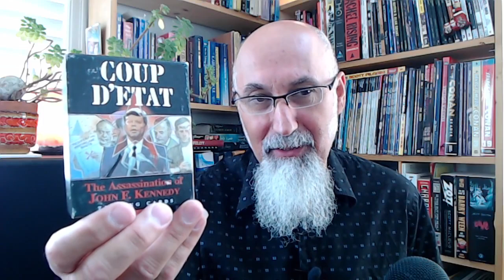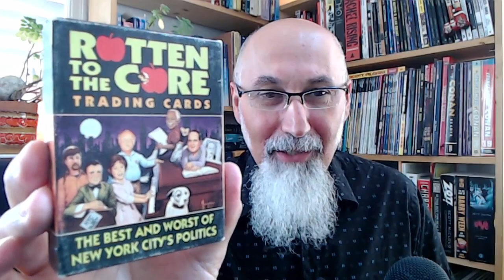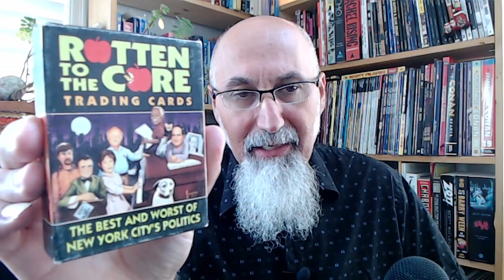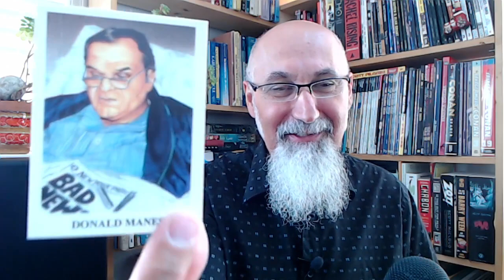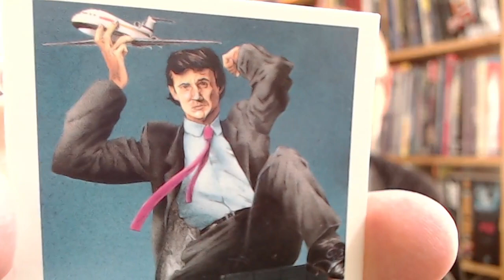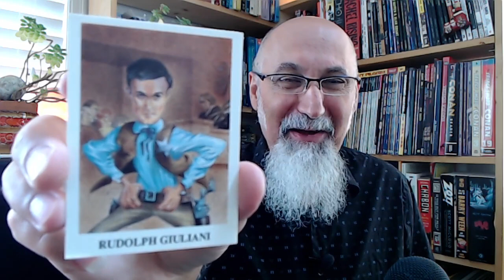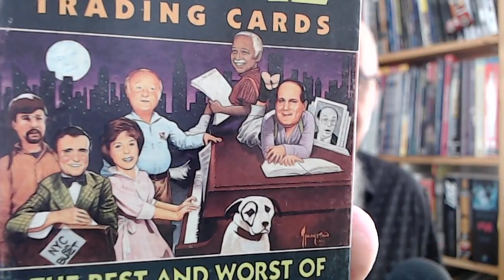Comic Book Haul & Touching Base Live Stream - CensorTube Shortened Segment - See Timestamps [ASMR]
View this full live stream without advertisements on the following free speech video sharing platforms, join us there:

SELECT TIMESTAMPS:
- Good Morning chychonia (1:43)
- The Grayzone's Live Stream Segment Regarding Censorship on YouTube: Max Blumenthal Going Off, Ben Norton Getting Nervous (3:10-7:21)
- Stop Using Google as Your Primary Search Engine, It's Completely Censored: DuckDuckGo for the Win (7:59-9:21)
- Message to Jimmy Dore, Get on New Tech ASAP: Become Antifragile, Don't Be a Fool, Decentralize Away from YouTube (9:22-11:48)
- Second Message to Jimmy Dore, Stop Referencing Twitter: No One Gives a Rat's Ass about Jack Dorsey's Bubble (12:03-13:45)
- Comic Book Haul #59: Rotten to the Core Trading Cards, Rudolph Giuliani, Donald Trump, 1989 (13:41-27:15)
- Open Discussion, Touching Base Chat (27:16 and more)
- Comic Book Haul & Touching Base: CensorTube shortened Segment (0:00-42:06)
- ... continued on our other video sharing platforms...

VIDEO: Comic Book History: Mermaid Publications and the i4Ni and Go-Go Boy Comic Book Series [ASMR Stories]

VIDEO: "The Rhythm Of Time" by Bobby Sands -- Reading Poetry, ASMR, Male, Soft-Spoken, Whisper, Poem

***CRYPTO***
▶️ As well as Cryptocurrencies:
Bitcoin (BTC): 1Peam3sbV9EGAHr8mwUvrxrX8kToDz7eTE
Bitcoin Cash (BCH): 18KjJ4frBPkXcUrL2Fuesd7CFdvCY4q9wi
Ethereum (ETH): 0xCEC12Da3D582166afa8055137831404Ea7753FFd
Ethereum Classic (ETC): 0x348E8b9C0e7d71c32fB2a70DcABCB890b979441c
Litecoin (LTC): LLak2kfmtqoiQ5X4zhdFpwMvkDNPa4UhGA
Dash (DSH): XmHxibwbUW9MRu2b1oHSrL951yoMU6XPEN
ZCash (ZEC): t1S6G8gqmt6rWjh3XAyAkRLZSm9Fro93kAd
Doge (DOGE): D83vU3XP1SLogT5eC7tNNNVzw4fiRMFhog
Bitclout: BC1YLinv7tYLFyNQDeB2uWiqXVTUtWQGYHreXxELq5F75oxrDgk8HYb

Peace.

chycho

Peace,

chycho